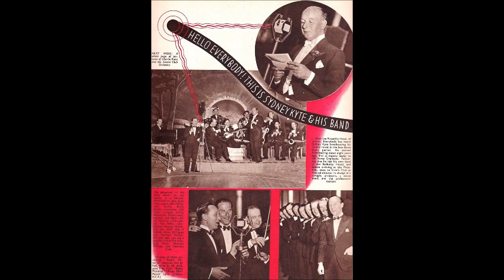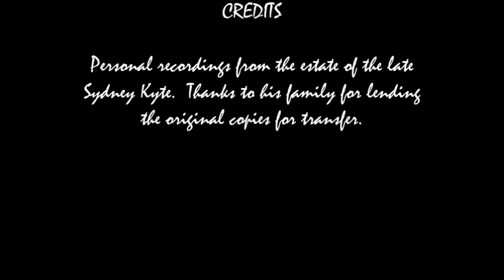Sydney Kyte 1938 Radio Transcriptions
Laquer-based off-air recordings by Sydney Kyte's band c.1938.  Form the personal collection of the late Sydney Kyte.